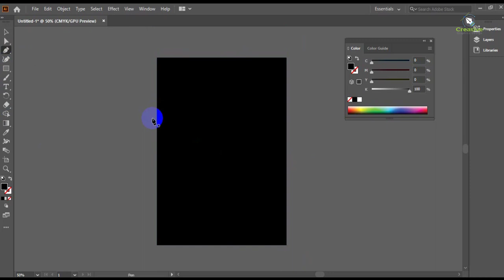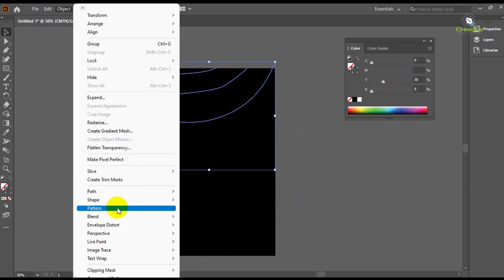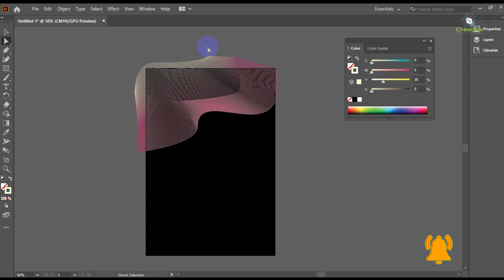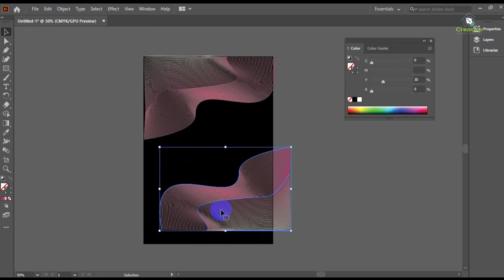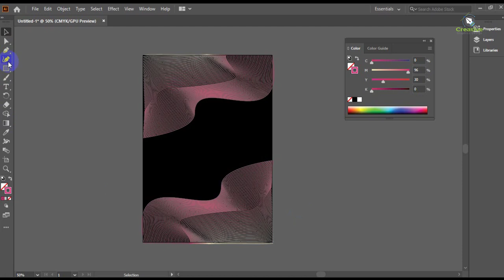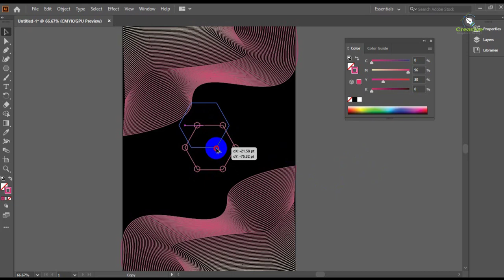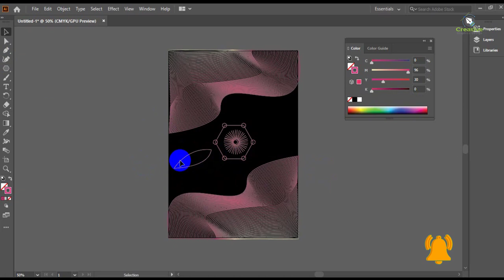How To Create Beautiful Background Vector in Illustrator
Hello Friends,
Here you will find tutorial about tool of adobe illustrator, tool of adobe photoshop, Logo design, Exclusive visiting card design, Banner design, Brochure design, Hand tag design, Barcode design, Bag design, Menu design, Care level design and also photo editing, Color separation and many more. If you want to become a professional graphics designer you can watch my videos. Here I will teach you everything step by step which is more helpful for the beginners as well as who are working on advance level of graphics design. Here also you can ask and request frequently about the problem of adobe illustrator and also adobe Photoshop. If you need any special video about some topics you can write in comment box, I will try to make that video for you.

From
Creative Graphics Design